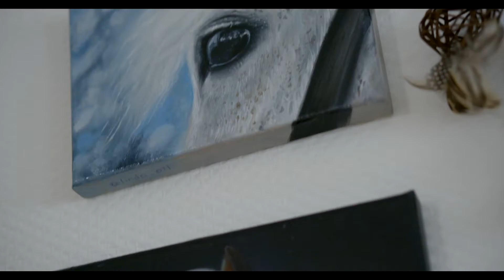Oil painting Strasbourg